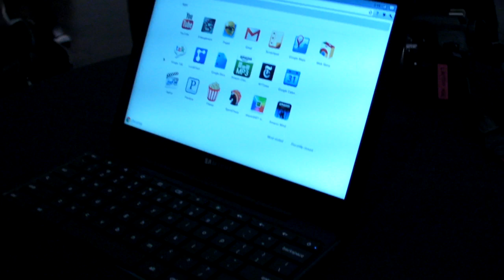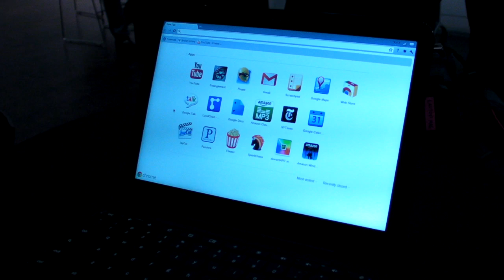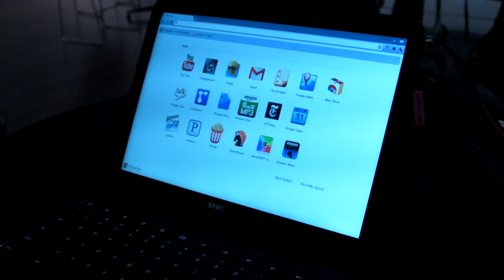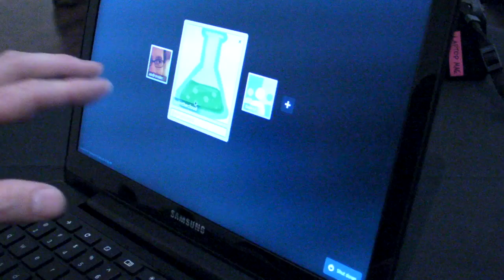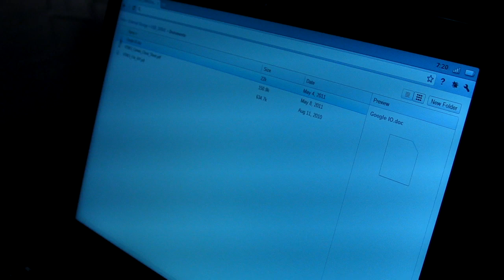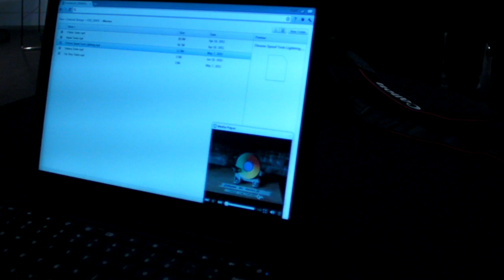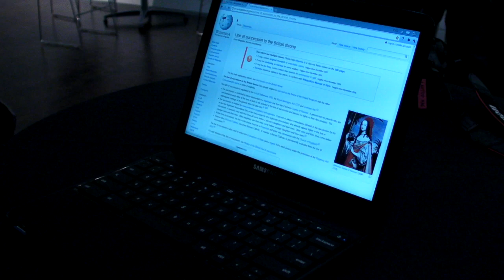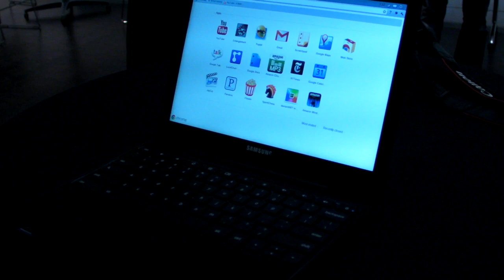Hands-on with the Samsung Chromebook Series 5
Our first look at the Samsung Chromebook Series 5, out June 15th. This notebook is sleek and slim, but is Chrome OS ready for prime time?